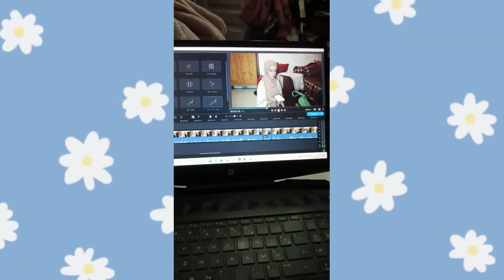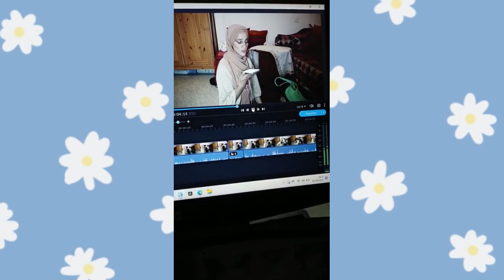CHIT CHAT SKINCARE les tensions mère-fille je vous raconte